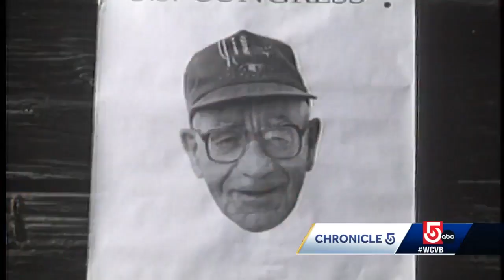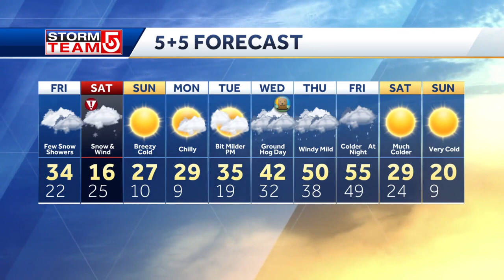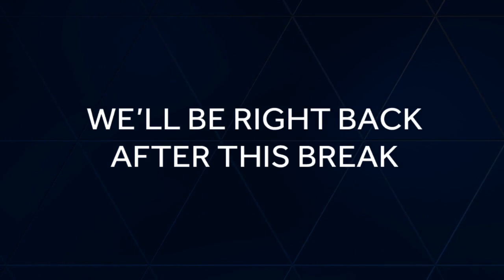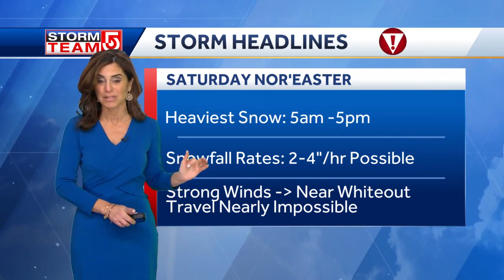'Chronicle' host Ted Reinstein's favorite story: Fred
40 years, thousands of stories there is so much to celebrate about "Chronicle."